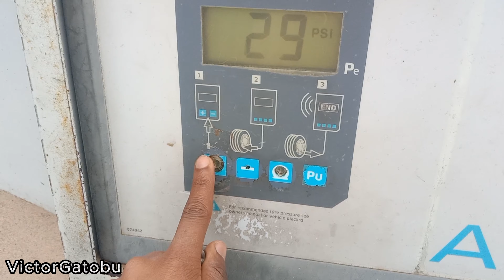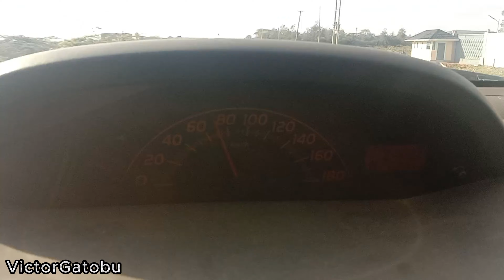I had to RUSH to WORK - KENYA, AFRICA!!!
The time I would rush to work!

I'm Victor Gatobu, and I'm passionate about cars, airplanes, and technology.

We all LOVE GREAT VIDEOS!
Let's go PRO ✔️

1. SAMSUNG GALAXY A14 ;
2. BOYA BY-M1 MICROPHONE ;
3. SANDISK 128GB MEMORY CARD ;